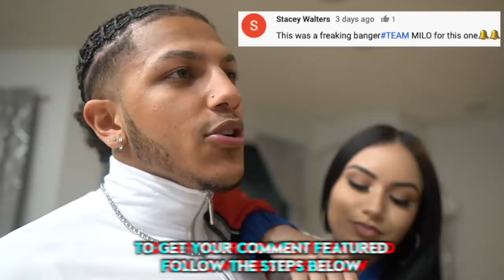MOANING After Every Sentence To See My Boyfriends REACTION 😂